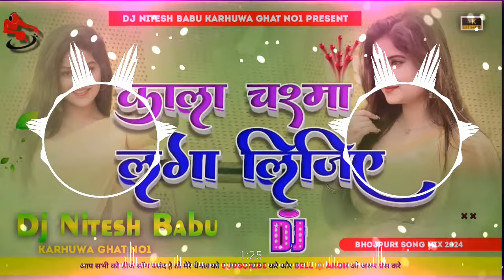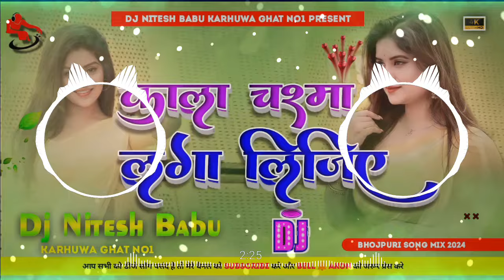Dj Remix काला चश्मा लगा लीजिए Neelkamal Singh Dj Bhojpuri Song DJ NITESH BABU KARHUWA GHAT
Video player
Skip ad
Skip
Enter fullscreen
Sponsored · 2 of 2 · 0:10
0 minutes 20 seconds of 0 minutes 30 seconds
Drag handle
Description
Close
Description
249
36,016 views
249 likes
Views
Dj Remix काला चश्मा लगा लीजिए Neelkamal Singh Dj Bhojpuri Song Dj Rohit Kumar No. 1

Kala Chashma Lala Lijiye Dj song
Kala Chashma Lala Lijiye dj Remix song
Kala Chashma Lala Lijiye dj bhojpuri song
Kala Chashma Lala Lijiye dj mix
Kala Chashma Lala Lijiye dj gana
dj gana